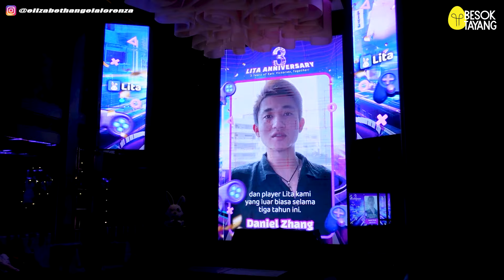JADI MC DI LITA ANNIVERSARY, BANYAK KETEMU PRO PLAYER MOBILE LEGEND!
Gabung yu sama Team Premium membernya Angel

Hallo Kesayangan Angel,
Tonton terus video gaming angel ya.Support channel yt angel supaya bisa mencapai 100K subscriber akhir tahun ini. Kalo kalian mau mabar sama angel silahkan comment di bawah dan pantengin terus instagramnya angel link ada dibawah.